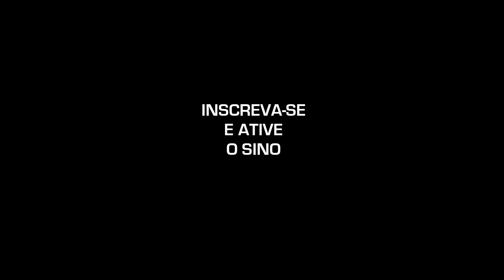Bate O Sino (Jingle Bells) | Kalimba Master Tutorial | Versão Fácil Melodia | Keylimba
🔴 Aprenda como tocar a música Bate O Sino (Jingle Bells) - Música de Natal com o Tutorial na versão fácil (Apenas Melodia) na Kalimba / Keylimba.

📢 Aprenda com este canal como tocar Kalimba de forma fácil, em formato tutorial passo a passo, tutorial animado com as notas caindo sobre a Kalimba. Em breve, postarei vídeos ensinando as notas as notas da kalimba, como afinar o instrumento, como construir as melodias, harmonias, como ler as tablaturas criadas para Kalimba e muito mais. Canal brasileiro com conteúdo em português, Brasil.